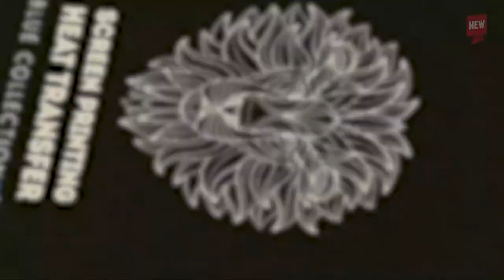Fantastic5 - Juni Ausgabe | 5 Neuigkeiten von Blue Collection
➡️Die im Material präsentierten Produkte und viele andere finden Sie auf der